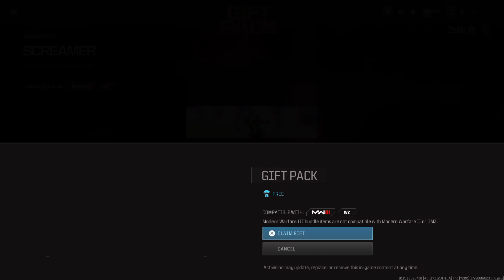I got this a few weeks ago, Jean 👖 Ghost Looks Slick From The MW2 Campaign Attire in MW3 Multiplayer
MW2 Jean Ghost Attire Comes into MW3 Finally!
From Campaign of MW2 and The Skin Cosmetic Attire is available to Purchase In MW3 Store For
1600 COD Points
*That's Like 15$ to 17$